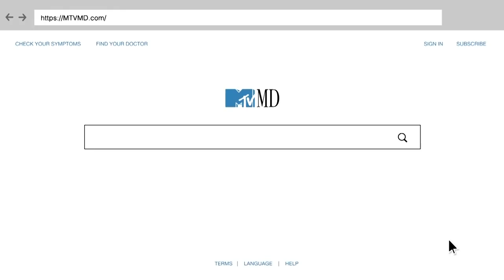Is Porn In A Relationship Healthy? | Asking For A Friend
Do you consider watching porn in a relationship as a form of cheating?

You might be surprised by this!